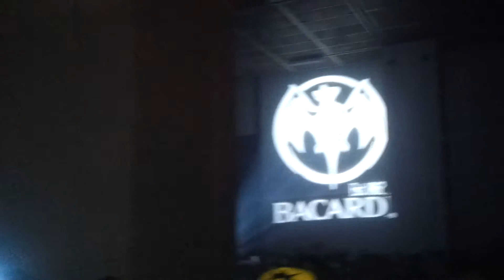MOVEMENT 2013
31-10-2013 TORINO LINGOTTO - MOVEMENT